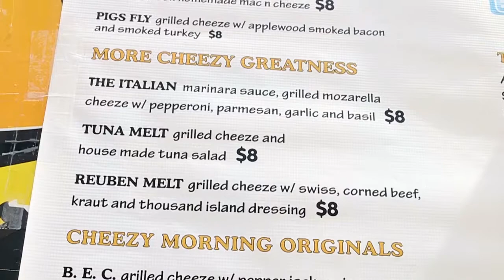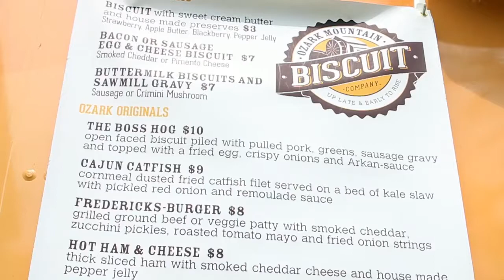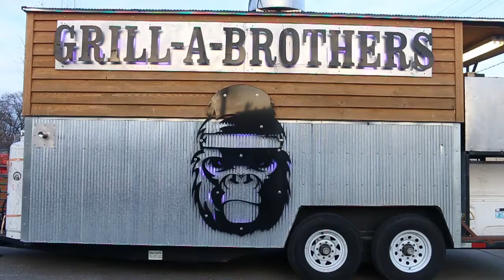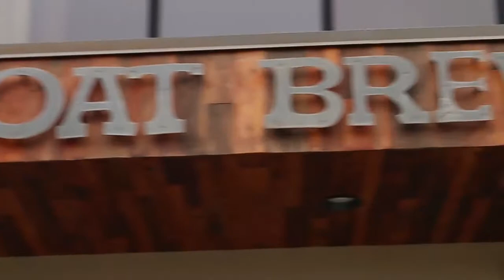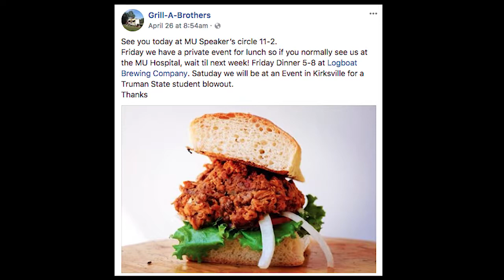A Different Way of Dining Documentary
Documentary about local food trucks in Columbia, Missouri.